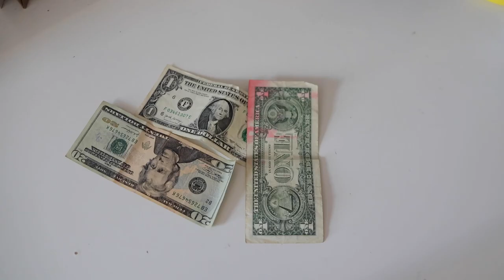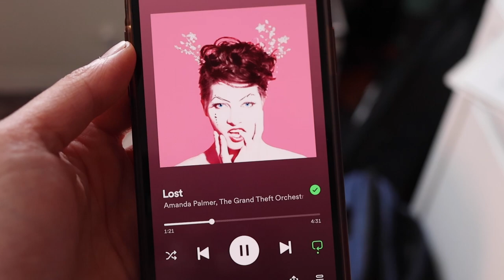I Lost My Wallet - a short film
Two things: 1) yes it's a true story and 2) i got the money back!

Making this video was such a fun little project for me to complete. I will be honest in that I legitimately wanted to end this video on an uplifting note for myself... and then as I was making this, I ended up finding the wallet in that exact jacket pocket. So, I ended up changing the clips at the end and making it to what it is now. Lovely! Anyway, if you've never heard Amanda Palmer's "Lost" I highly recommend it and her in general! She's a big inspiration to me in terms of music ❤️‍🔥

School is getting a bit hectic as I have to take a bunch of AP courses, BUT no worries!! I'm still gonna try to get a video once a week, so that should be good to go :)

Hope to see you all again next Sunday, bye bye for now!